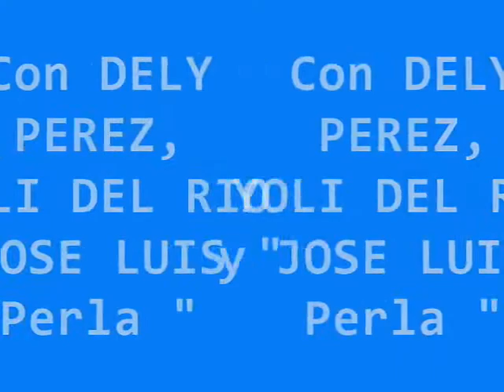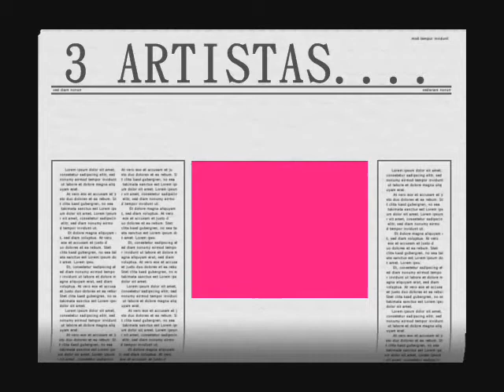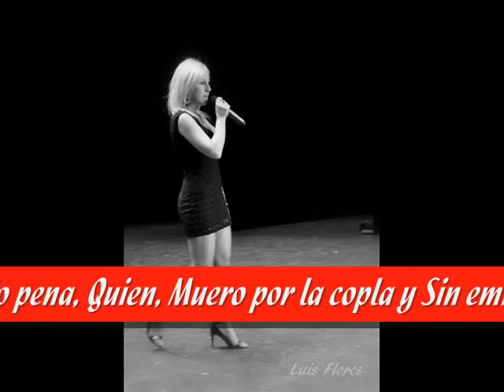Video de VANESA LLERA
He aquí otro video que le hago a otra gran artista que tenemos en Asturias.
De música he puesto un mix de canciones interpretadas por ella.